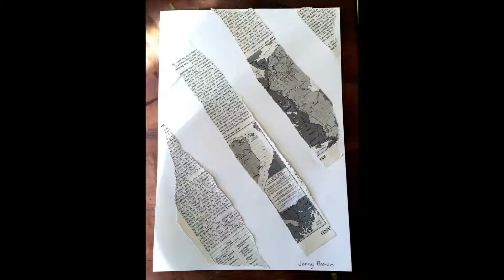Stage 2 Visual Arts